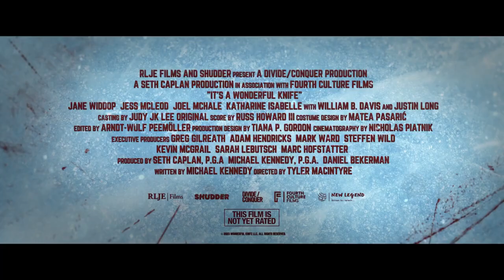IT'S A WONDERFUL KNIFE Official Trailer (2023)